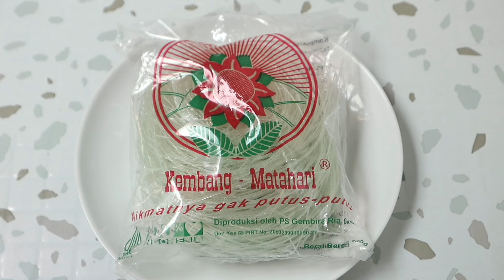IDE MENU MASAKAN HARIAN SIMPEL RESEP SOP OYONG SOUN BAKSO‼️SAYUR BENING YANG ENAK DAN SEGAR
Bihun kuah oyong ini salah satu comfort food aku, apalagi pas cuaca dingin terus sruput kuahnya yang anget anget gurih..
Sohun Kuah Oyong
Bahan - Bahan :
- Bawang putih (haluskan)
- Merica (haluskan)
- Oyong
- Bakso
- Sohun dari @sohunkembangmatahari
- Garam
- Kaldu bubuk
- Gula pasir
- Air
- Bawang goreng
Sohun kembang matahari ini cara masaknya gampang banget
- Sohun khas Indonesia
- Produk UMKM unggulan Jawa Barat
- Teknik pembuatannya menggunakan penjemuran matahari & oven
- Bahan utama tepung sagu berkualitas tinggi
- Tekstur lembut, kenyal, tidak mudah putus
Selamat Mencoba 🥰